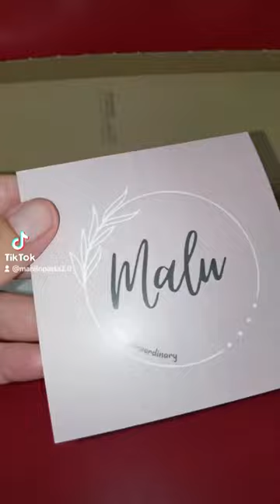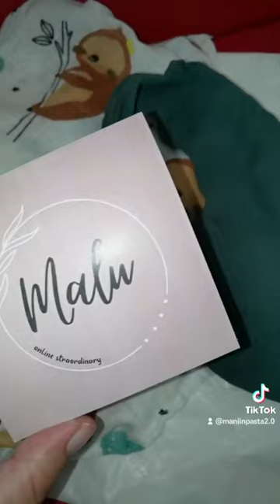In Collaborazione con Malu - Box Nascita e Prima Infanzia 👶🏻🍼🦥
✨Collaborazione✨
Box Regalo Nascita che mi ha gentilmente inviato @malu_onlinestraordinary

Ha tantissimi articoli per bambini 👶🏻
Io ho scelto
🦥MUSSOLA CON BRADIPO
🤤BAVAGLINO VERDE